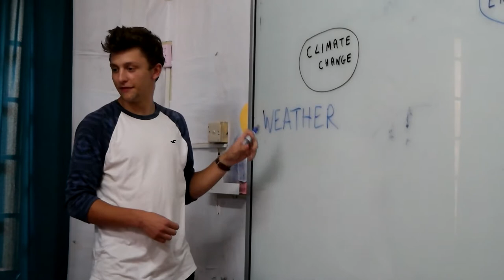Histoires de Climat | Film-documentaire | Bande-annonce | E'Voca'Terre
Quelles sont les conséquences locales du changement climatique dans les pays d'Amérique, d'Afrique et d'Asie, et comment s'adaptent les populations ?

Le film-documentaire est sorti le 13 décembre 2017 à Grenoble, et est librement disponible depuis le 3 septembre 2018 sur le lien suivant